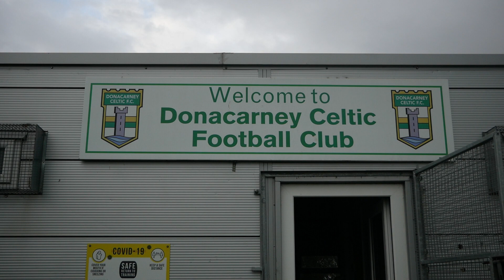Donacarney Celtic v Chord Celtic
Watch all the match highlights from this division 1 clash between Donacarney Celtic v Chord Celtic recorded and edited by John McHugh.
The race for promotion is heating up and both these teams would have their eye on the final 2 positions left to try and secure a way into the Premier division next season.